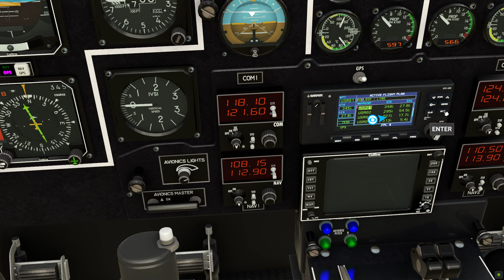Microsoft Flight Simulator BBS Shorts OBS behaviour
GPS mode, enabling OBS, demonstrating the Garmin 400 is showing expected behaviour as you change the OBS angle, including the To/FROM flags changing, while the CDI to the left does nothing except reflect the course, with no deviation or TO/FROM flags changing.